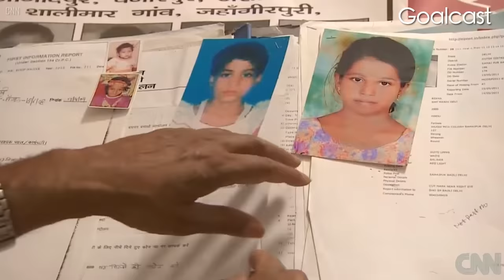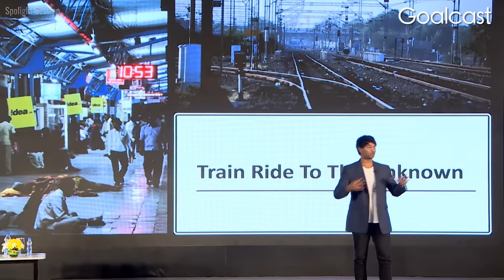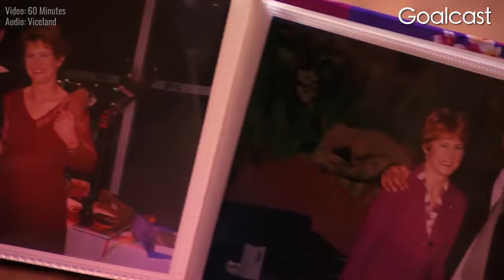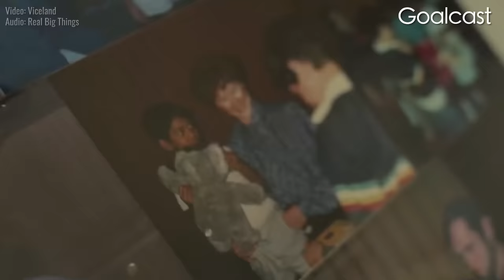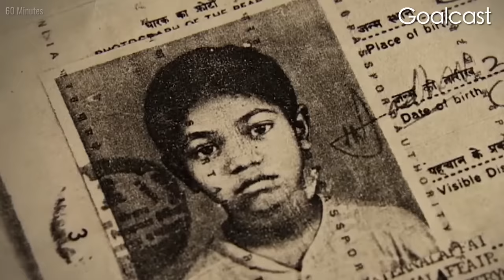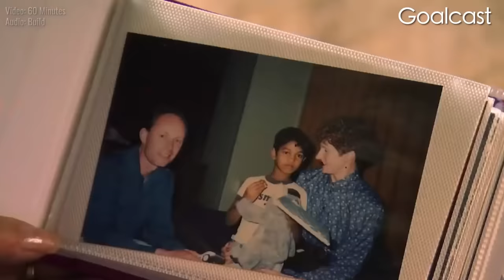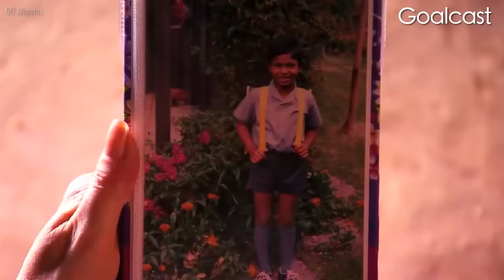Lost in India at 5 Years Old, Saroo Brierley spent 25 Years Trying to Find His Family | Goalcast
5-year-old Saroo Brierley woke up on a train heading 2,000km away from his home in India & thought he’d never see his family again. Accidentally orphaned, an Australian family adopted him but Saroo couldn’t let go of the thought that his family mighty still be alive. 25 years later, he embarked on a quest to find the truth and what happens next is truly unbelievable.

🌟 ABOUT US! 🌟

CODE: XIFYZBZZM1XIJTAT